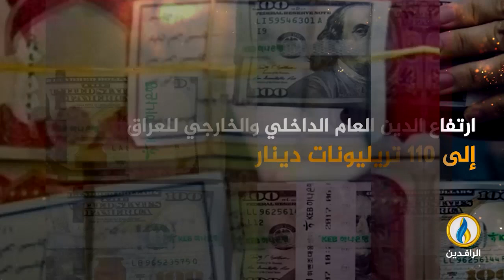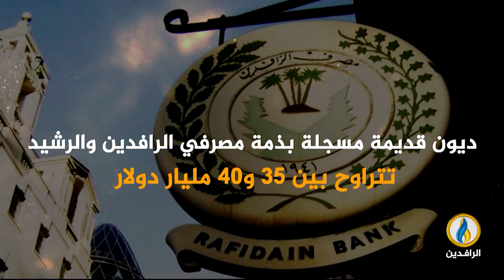انفوجرافيك | ديون العراق تتجاوز الـ 83 مليار دولار.. كل مواطن مدين بـ 1.7 مليون دينار